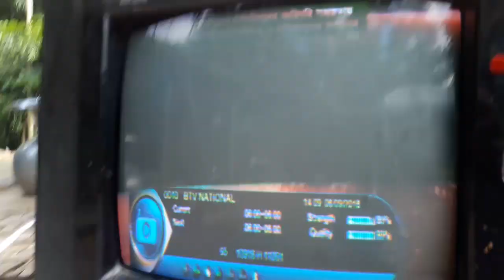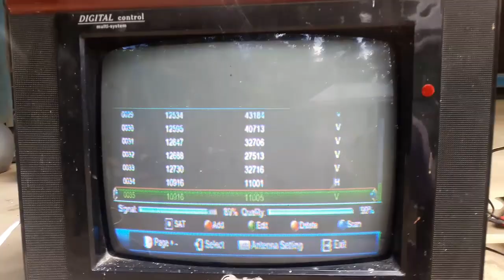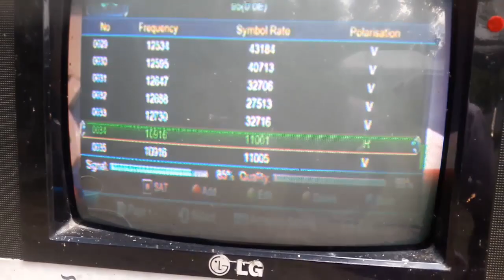First Bangobandhu Satellite ku Band Transmission/ অনেক প্রতিক্ষার পর ধরা দিল মিনি ডিসে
এই প্রথম শুরু হলো পদযাত্রা। বঙ্গবন্ধু স্যাটেলাইটের প্রথম ছোট ডিসে ফ্রি চ্যানেল
পরবর্তী সি ব্যান্ড চ্যানেলের জন্য সাথে থাকুন।